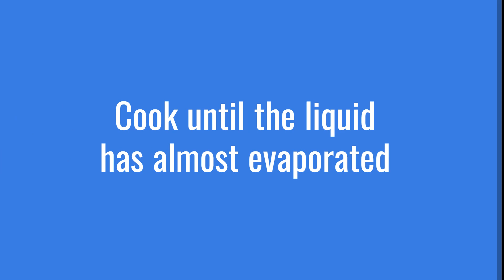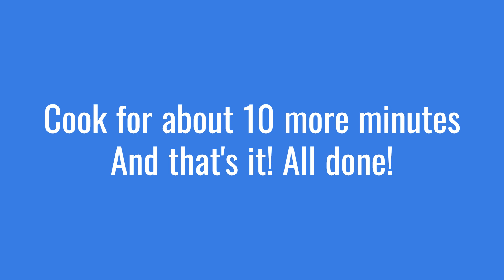Yakhni Pulao - by Spice Variation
Welcome to Spice Variation, a channel where a mother shares recipes made with love and care.

Make sure to give your feedback in the comments!